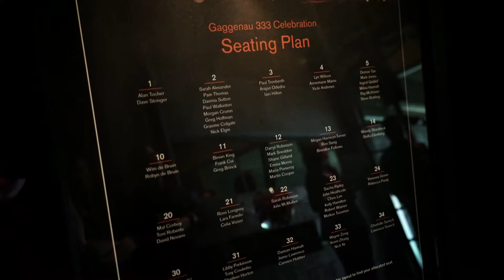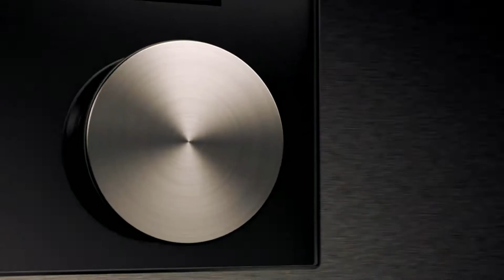Gaggenau 333 year anniversary